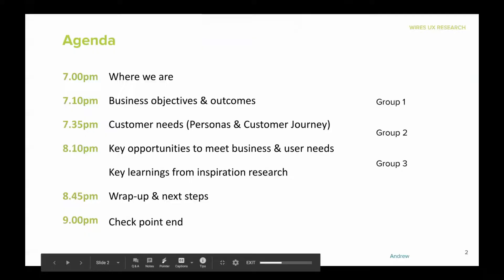Inside a Harness Projects Workshop with Brendan Byrne, CTO of WIRES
It's the half way point of the Wires project and the team presented their research and insights back to CTO of WIRES, Brendan Byrne in order to get the feedback they need to now design a new mobile app to support their core services. Great job team!